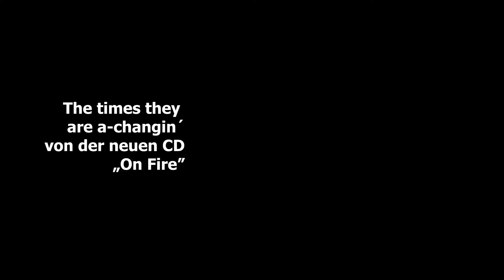Bob Dylan Cover by LEO KYSèLA - THE TIMES THEY ARE A-CHANGIN‘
Bob Dylan Cover by LEO KYSèLA
THE TIMES THEY ARE A-CHANGIN‘
"maybe the most extraordinary Dylan cover ever"

starring
Leo Kysèla (vocals, guitar, bues harp)
Christoph Hammer (violin)
Fritz Jerey (bass guitar, drums)

Giorgio Hammer (viola)
Florian Gugl (vocals)
Ulrich Ellison (lead guitar, vocals)
& Andy Baum (vocals)

This ist he final song of Leo’s brand new album „On Fire“
It has been recorded at KyGripp Studio, Wildon, Austria
between november 2020 and march 2021
All tracks mixed & mastered by Fritz Jerey
Cd-cover painted by Judith Frewein
Pics by Christine Kipper, Manfred Pichler, Thomas Luef,
Gigi Olguner, Alberto Zampieri, Anna Claudia Pailer & Karim Zataar.
Art director video: Markus Leodolter